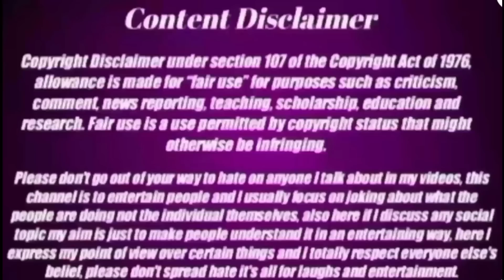Bahu Kuri Bapla Kora Le Sab Akah Kina/Viral Video@MARANDIBAYAR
video is for educational purposes only copyright Disclaimer Under section 107 of the copyright Act 1976, allowance is made for "fair use" for purposes such as criticism, comment,news,reporting, teaching, scholarship and research Fair use is a use Permitted by copyright,statute that might otherwise

YOUR QUARIES
Marandi bayar
new viral video2023
new santhali video 2023
diku kora hor kuri video
hor kuri diku kora new video 2023
Bahu kuri Viral video 2023
Danguwa Kuri Diku Kora Viral video 2023